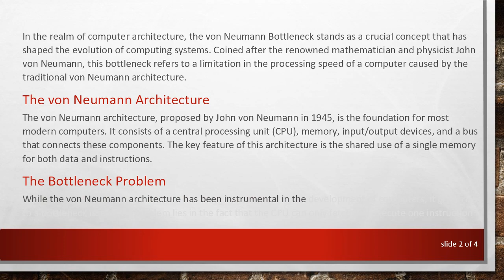Understanding the von Neumann Bottleneck in Computer Architecture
Explore the concept of the von Neumann Bottleneck, a limitation in computer architecture that impacts processing speed and efficiency. Learn about its origins, its implications for modern computing, and potential solutions to mitigate its effects.

In the realm of computer architecture, the von Neumann Bottleneck stands as a crucial concept that has shaped the evolution of computing systems. Coined after the renowned mathematician and physicist John von Neumann, this bottleneck refers to a limitation in the processing speed of a computer caused by the traditional von Neumann architecture.

The von Neumann Architecture

The von Neumann architecture, proposed by John von Neumann in 1945, is the foundation for most modern computers. It consists of a central processing unit (CPU), memory, input/output devices, and a bus that connects these components. The key feature of this architecture is the shared use of a single memory for both data and instructions.

The Bottleneck Problem

While the von Neumann architecture has been instrumental in the development of computers, it gives rise to a bottleneck issue. The problem lies in the fact that the CPU can only fetch and execute one instruction at a time. This sequential nature of fetching and executing instructions creates a bottleneck, limiting the overall processing speed.

In simpler terms, as processors become faster, they can execute instructions more quickly, but the rate at which data can be fetched to feed these hungry processors has not kept pace. This leads to a situation where the CPU spends a significant amount of time waiting for data, hampering the overall performance of the system.

Implications for Modern Computing

As technology has advanced, the von Neumann Bottleneck has become increasingly pronounced. The performance gap between processors and memory has widened, slowing down the potential speed improvements that faster processors could bring. This limitation is particularly evident in tasks that involve large datasets and memory-intensive operations.

Mitigating the Bottleneck

Efforts to overcome the von Neumann Bottleneck have led to various architectural innovations. Caches, for instance, have been introduced to store frequently used data closer to the CPU, reducing the need to fetch it from the slower main memory. Additionally, parallel processing and advancements in memory technologies aim to address this bottleneck by enabling more efficient data access.

Conclusion

In conclusion, the von Neumann Bottleneck remains a fundamental challenge in computer architecture. While the von Neumann architecture has been the cornerstone of computing for decades, its inherent limitations pose obstacles to achieving optimal processing speeds. As technology continues to advance, researchers and engineers are exploring innovative solutions to mitigate the impact of this bottleneck and pave the way for faster and more efficient computing systems.